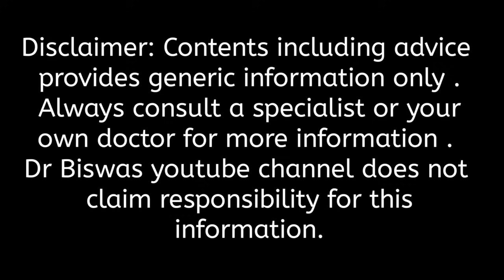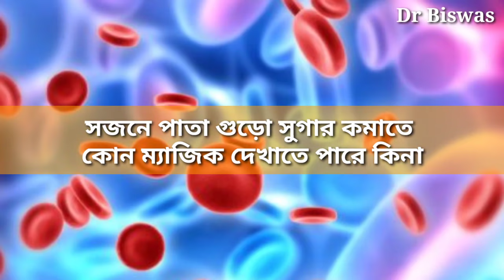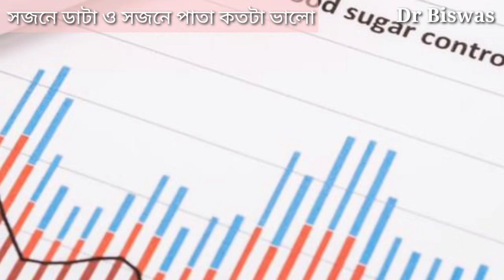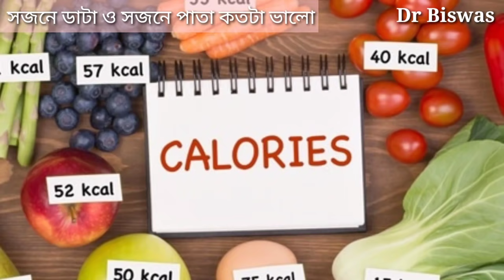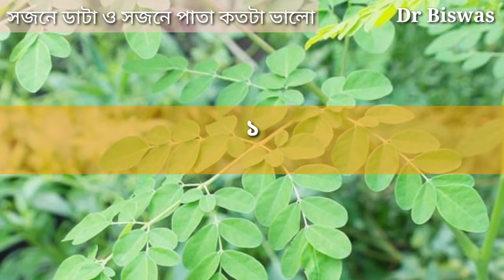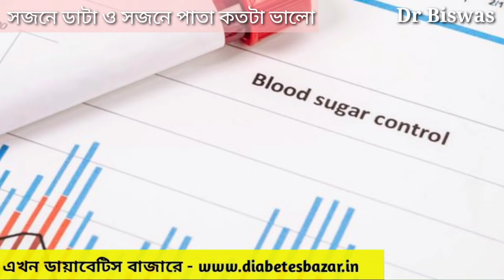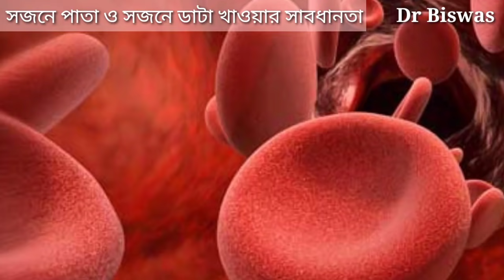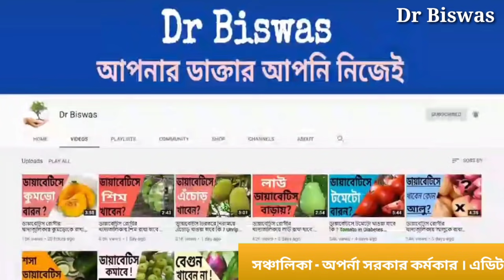সুগার কমানোর খাবার হিসাবে সজনে কতটা ভালো ? Dr Biswas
সুগার কমানোর খাবার হিসাবে সজনে কতটা ভালো ?

ডায়াবেটিস কমাতে সজনের ভূমিকা নিয়ে এতোদিন আপানর যা ধারনা ছিল তার ৯৫% ই ভুল ।  আর ভুলের ফাঁদে পরেই আপনা ব্লাড সুগার কমানো সহজ হচ্ছে না ।

সজনে ডাটা নিয়ে মানুষের খুব ফ্যান্টাসি আছে । শুধু ফ্যান্টাসি থাকলে তো হবে না - ডায়াবেটিস নিয়ন্ত্রণে সজনে ডাটা কতটা ভালো বুঝতে হলে ভালো করে বিশ্লেষণ করে দেখতে হবে । শুধু সজনে ডাটা নয় - সজনে পাতা , সজনে ফুল, সজনে মূল আপনি সবগুলিই খেতে পারেন - এবার শুধু দেখতে হবে ডায়াবেটিসের খাবার হিসাবে কোনটি কতটা ভালো ?

এখানেই শেষ না - সজনে নিয়ে কিছু সমস্যাও আছে - সজনে যদি ডায়াবেটিসের খাবার হিসাবে পাশও করে ডায়াবেটিস রোগীর খাদ্যতালিকায় সকলেই সজনে রাখতে পারবেন কিনা সন্দেহ আছে - বিশেষ করে মেয়েদের বিষয়ে কিছু ধারণা প্রচলিত আছে ।

সজনের Impressive পুষ্টিগুণের কথা ভেবে বাজারে সজনের পাতার গুড়ো বিক্রি হয় - জানা দরকার সজনে পাতা গুড়ো সুগার কমাতে কোন ম্যাজিক দেখাতে পারে কিনা । মানে আজ সজনে নিয়ে এমন একটা ভিডিও পেতে চলেছেন যা Prediabetic, Diabetic - এমনকি পরিবারের সকলের জন্য খুব দরকারি ।

এই ভিডিওতে আপনি যেগুলি পাবেন ?

১) ডায়াবেটিস রোগীর খাদ্যতালিকায় সজনে ডাটা কতটা ভালো ?
2) সুগার রোগীর খাবার হিসাবে সজনে পাতা কতটা ভালো ?
3) সুগার কমানোর খাবার হিসাবে কি সজনে ফুল খাওয়া যাবে ?
4) সুগারের খাবার হিসাবে সজনে মূল সত্যিইকি খুব ভালো ?
5) সজনে পাতা , সজনে ডাটা, সজনে ফুল, সজনে মূলের উপকারিতা কি কি ?
6) ডায়াবেটিস কমানোর খাবার হিসাবে কাদের সজনে থেকে দূরে থাকা উচিৎ ?
7) ডায়াবেটিস খাবার হিসাবে দিনে কতটা সজনে পাতা খাবেন ?
8) ডায়াবেটিসের খাবার হিসাবে দিনে কতটা সজনে ডাটা খাবেন ?
৯) High Blood sugar এ সজনে পাতা, সজনে ফুল, সজনে মূল, সজনে ডাটা কোনটি ম্যাজিকের মতো কাজ করে ?

Dr Biswas